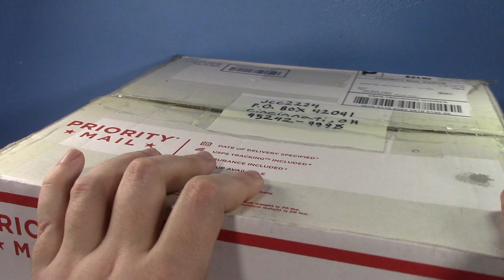P.O. Box Fan Unboxing: Ah, The Thrift Store Toy Trash Vibes Are Strong And I Love It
Thanks for the awesome box Howard! Loving the RID Build Team bois, I wanna complete the set now!

Jcc2224
Cincinnati, OH
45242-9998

FAQ:

1- Where do you get your figures?

2- Can you review ___? Can you make a ____ video?

3- Can I have ___?

Awesome profile picture made by Shesh Monkey on instagram! Check him out and give him a follow!

Binärpilot- Norland